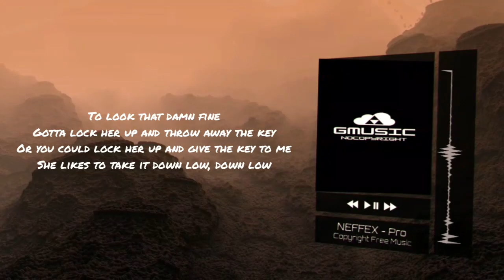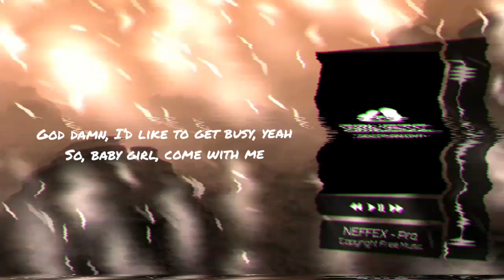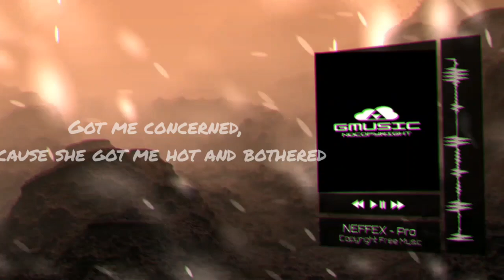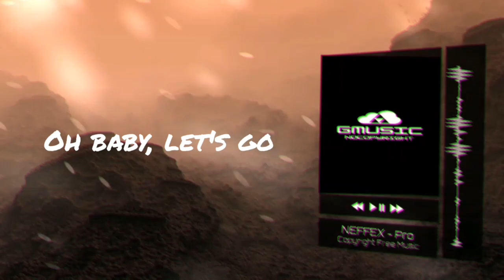🎵NEFFEX - Pro (Lyrics) / Nocopyright 🎵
♤Hola bienvenido♤

al canal de musica sin copyright aqui subire musica
de todo tipo sin derecho de autor para sus vlogs y videos
pos claro siempre pondré en la descripción los Verdadero dueño de las músicas no quiero robar contenido de otro lo único que hago es ayudar y promocionar a los respectivo dueño y también ayudar aquellos creadores de contenidos a elegir su musicas sin copyright

♧Hello welcome♧

to the music channel without copyright here I will upload music of all kinds without copyright for your vlogs and videos  Of course I will always put in the description the true owner of the music I do not want to steal content from another the only thing I do is help and promote the respective owner and also help those content creators to choose their music without copyright

att: Ghosts Music🤙🏾

☣ [Aviso] - [Notice] ☣:

Saludos leer esto es muy importante les quiero comentar que hay canciones que subo que no tiene derecho sucede que los creadores de las musicas hacen contrato con estudios eso significa que las músicas que son de ese creador tendrá copyright y personalmente no podré hacer nada al respecto si ven que en un futuro algunas música que suba tienen derecho no es culpa mía intentare sacarle el copyright a esa música

Greetings read this is very important I want to tell you that there are songs that I upload that you have no right happens that the creators of the musices make contract with studies that means that the musics that are of that creator will have copyright and personally I will not be able to do anything about it if they see that in the future some music that goes up is not my fault I will try to take the copyright to that music

📥por favor si eres el dueño de la canción contactanos
por favor si eres dueño del fondo contactanos

✉~contacto~Contact~✉

⚠️advertencia si quieres apoyar al creador pon esto⚠️:

⚠️warning if you want to support the creator put this⚠️:

🎵 NEFFEX 🎵

✍🏼Fondo de pantalla / Wallpaper✏️:

☆ SZ.K.É.

🎵te invito a seguirme en🎵:

🎵I invite you to follow me on🎵:

✦✦✦GhostsMusic✦✦✦

🎬Editor-edit🎛

🎵Alphation Visualizer🤙🏾

⚜️Bro thank you very much for lending me some of your works you are thanked

Hermano muchas gracias por prestarme algunas de sus obras se le agradece  ⚜️